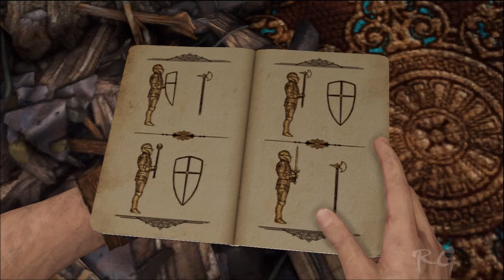Uncharted 3 - [Chapter 6] - (The Chateau) HD 1080p